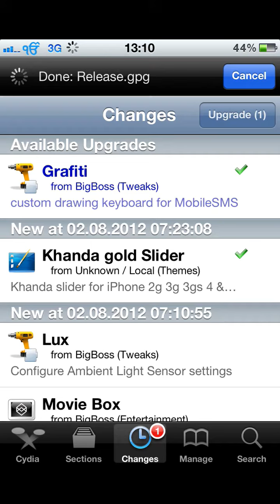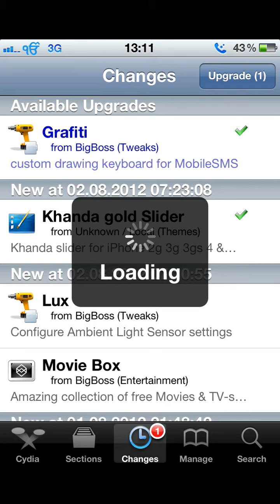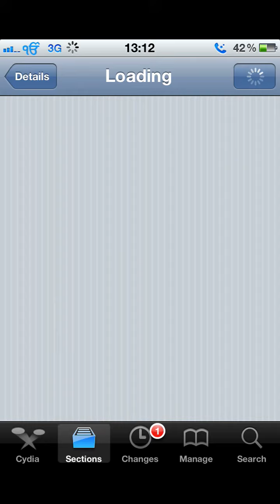Punjabi iPhone iOS 5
punjabi keyboard app & Themes for iPhone free